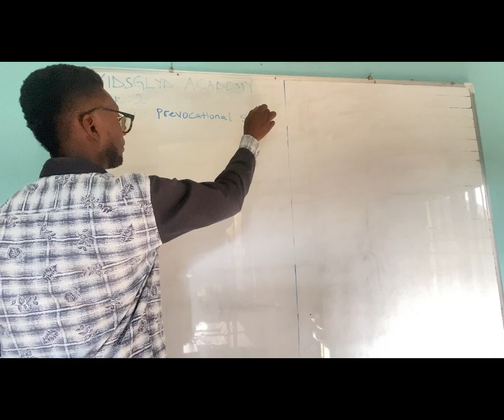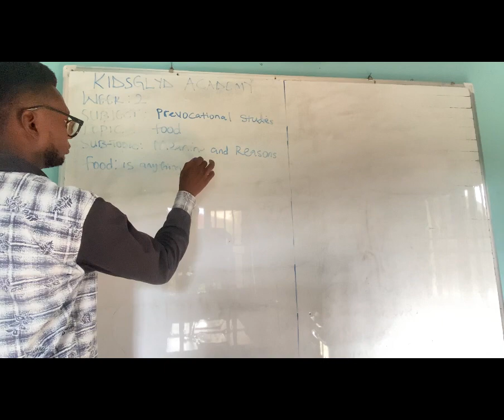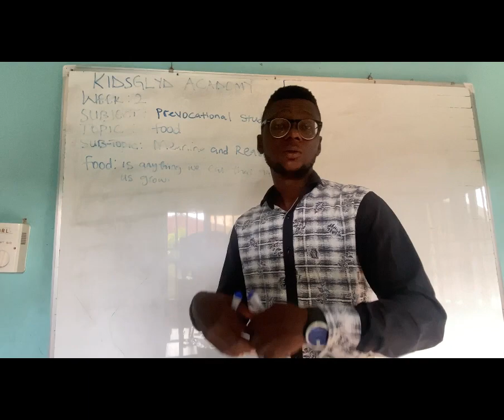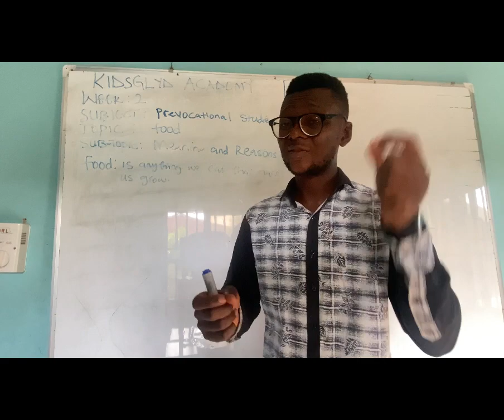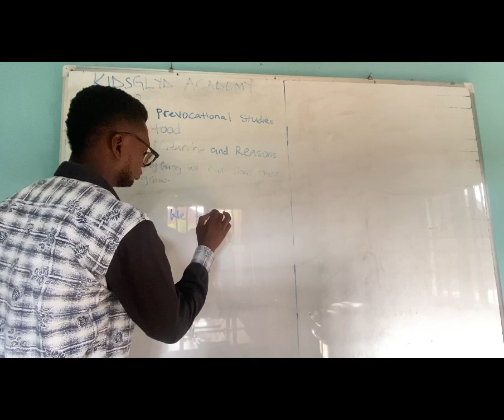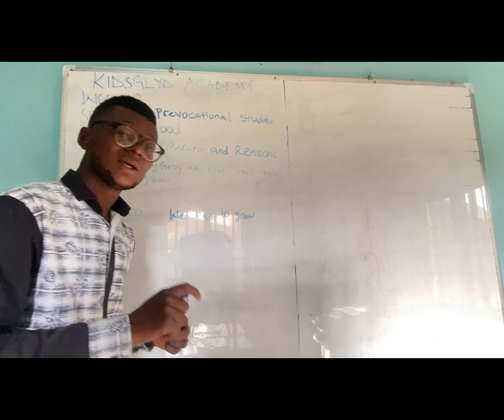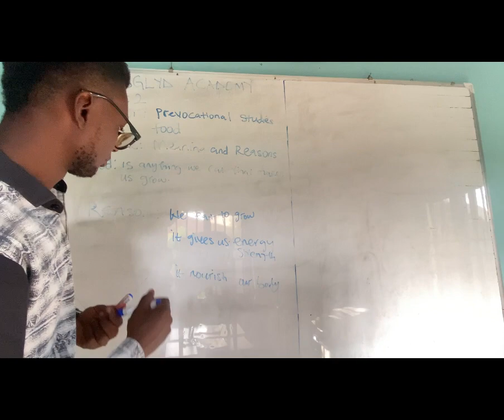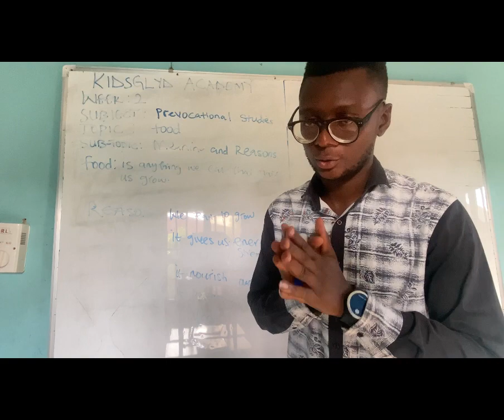WEEK 2: PREVOCATIONAL STU.(G.4)